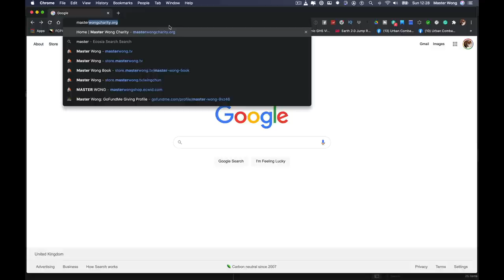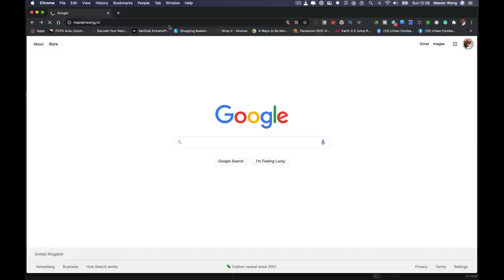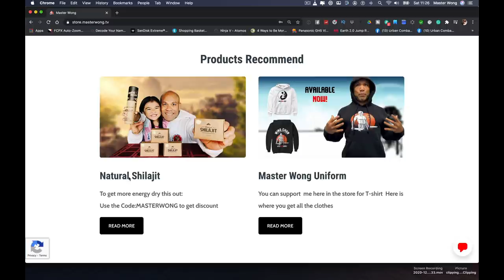Wing Chun for Self Defense | Basic and Simple Lesson 4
Have you ever felt like you’ve been a victim of bullying? You may even know someone who has been targeted but doesn’t have the confidence to do anything about it.

Wing Chun Competition
Win a Wing Chun training course competition
Once you have shared with your friends, go to my website and contact me on the message to let me know you have shared the video and tell me three reasons why you like Wing Chun. The winner will be contacted directly from our website message ( which is why you have to message me from my
The winner will be announced one week after the video post.

You want more Energy try is out 💪💪
✅ Get your own and tell me what you think 🤔 Natural Shilajit

The world often portrays life as being dominated by those who have superior “power”. What if there was a way to obtain ultimate confidence, reliable self-defense, and mastery of your true self?

Many people who train, or those who may not train as much, have a misconception of what true strength is. There are many different systems of combat, self-defense, and martial arts that may not emphasize the concept of yin and yang, soft and hard or empty and full.

Wing Chun, is one of the few arts that gave birth to the concept of harmonizing soft and hard principles to overcome an enemy. This is truly a beautiful journey into the world of Wing Chun, and how its influence continues until this day.

“Absorb what is useful, Discard what is not, add what is uniquely your own.” - Bruce Lee

Master Wong never had an easy life through childhood. Being bully from and a young age till his late teens, Master Wong has overcome this problem by changing his mindset which you'll read in this book. Call Little Dragon